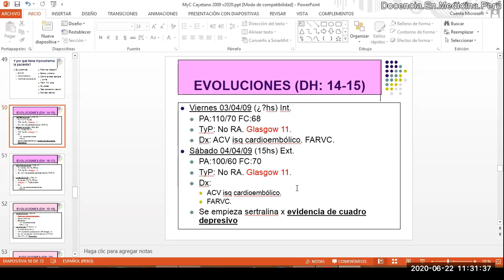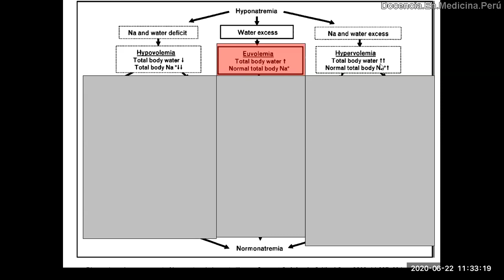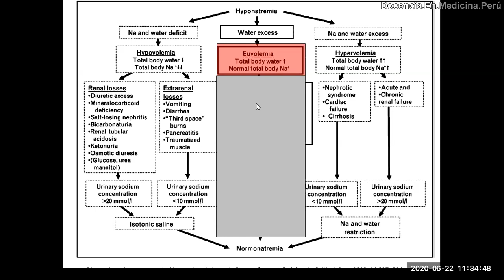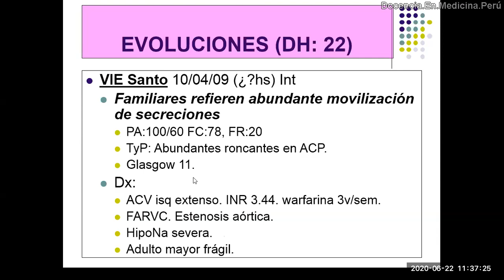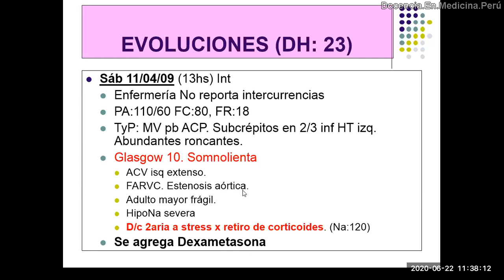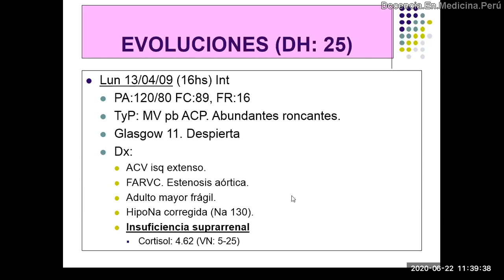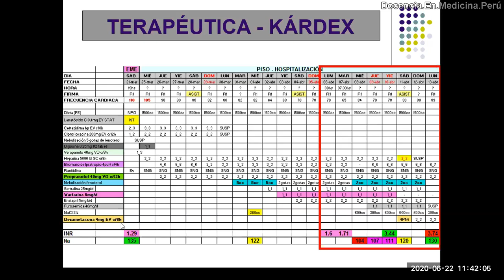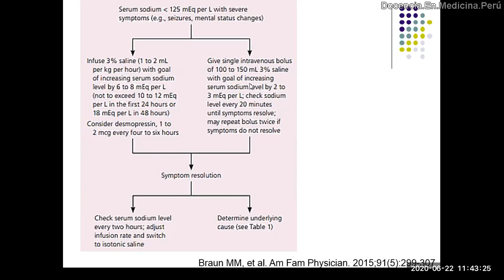Enfoque y manejo de hiponatremia a propósito de un caso en el año 2008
En base a un caso de hiponatremia severa, resumimos las causas más probables de hiponatremia y su manejo.

0:00 Caso clínico de trastorno de sensorio
1:27 Enfoque diagnóstico de hiponatremia según volemia
4:11 Evolución del caso
6:36 Hiponatremia por retiro de corticoides usados a largo plazo
8:01 Causas de insuficiencia suprarrenal
9:19 Evolución global del caso con tratamientos recibidos
10:11 Manejo de hiponatremia Severa con salino hipertónico